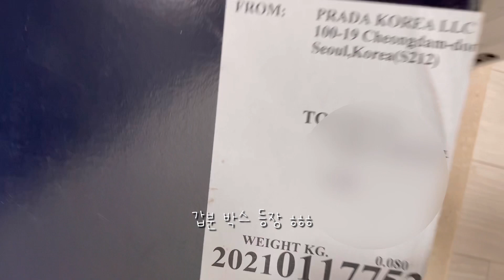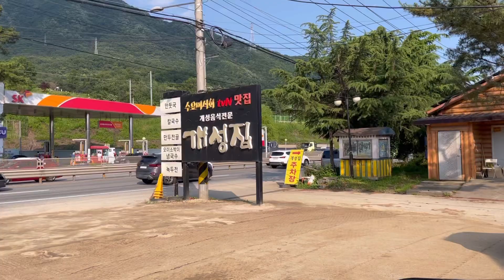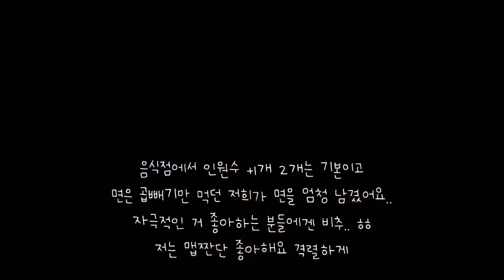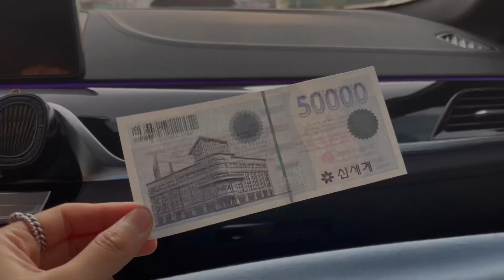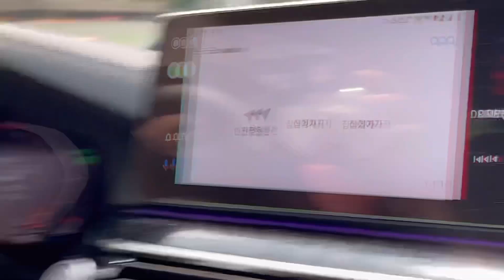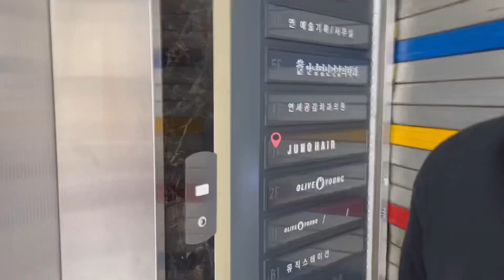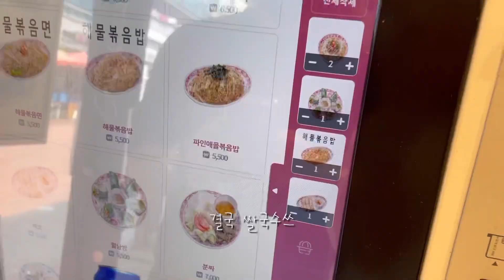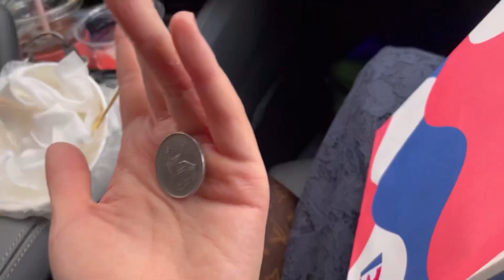[신혼부부VLOG] 5월부터 8월까지의 외출모음.. 여름이였다 ..(프라다 PRADA언박싱, 남친 덕후➡️남편 덕후질로 업그레이드 ❤️)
5월부터 8월까지의 총 외출 모음집
주변에서 제발 데이트 좀 하라는 이야기가 나올 만하네용 ㅎㅎㅎㅎ..
외식도 동영상에 나오는 게 거의 전부..
부지런히도 살았던 여름날의 브이로그 ❤️!!